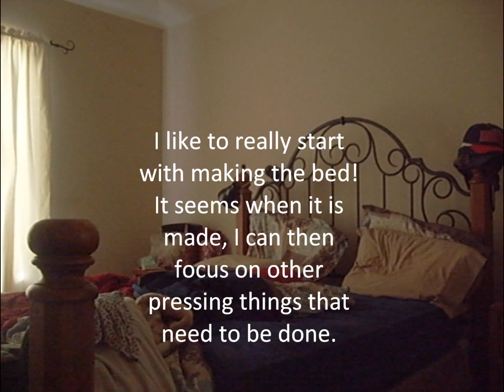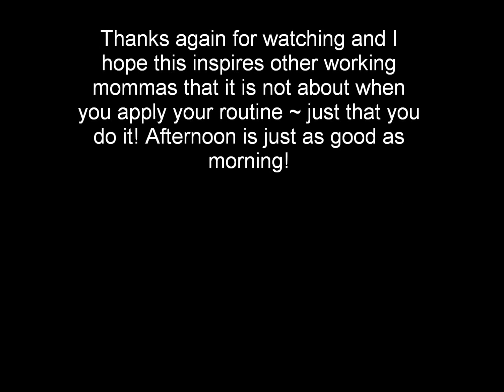Encouragement for Working Moms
S.O.S: Encouragement for Working Moms who also desire to keep their homes clean and in order. You can work outside the home AND still be amazing at keeping your home! Stop on by the blog too for more encouragement!

Hi, I am Sheila! I am a wife (20 years), mother (3 teens), blogger, writer, preschool teacher, and home keeper!